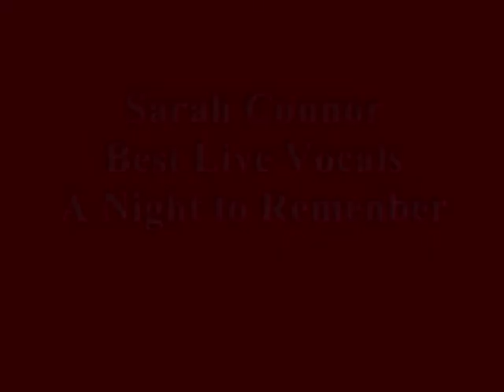Sarah Connor - Her best live vocals @ A Night to Remember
Sarah´s Live vocals